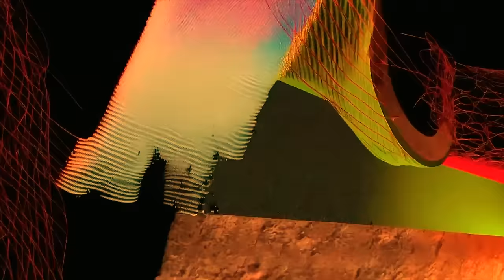Weval - 'Everything Went Well' (Official Visualiser)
Taken from the album 'Remember', released 03 March 2023 on Ninja Tune imprint Technicolour

Artwork by Leif Podhajsky
Animated artwork by Felix Neumann (Von Liska)
AI animation by artcore_nft
Produced and edited by Yousef